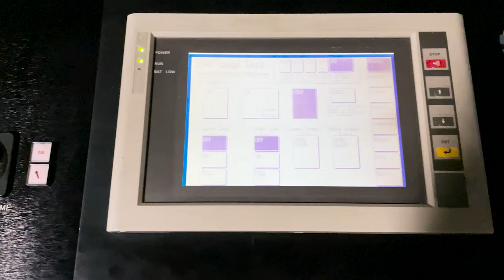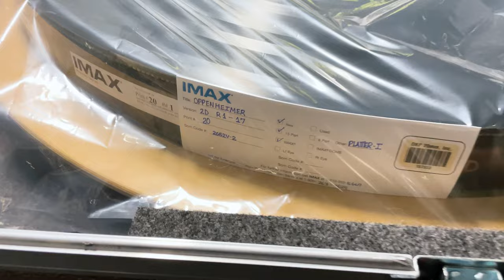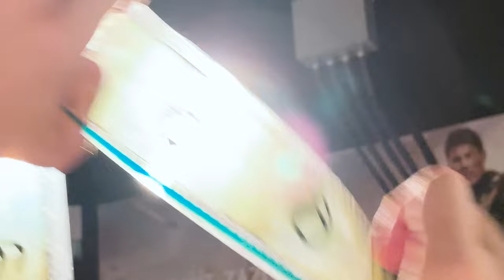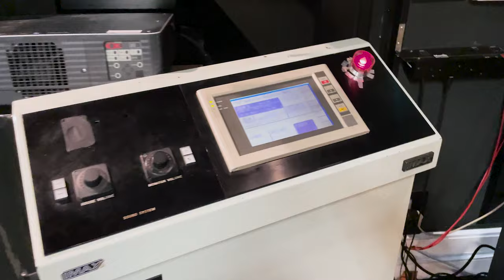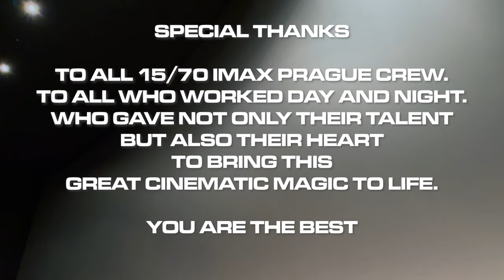Přípravy 15/70 PROJECTOR IMAX GT - OPPENHEIMER v CINEMA CITY FLORA - PRAGUE (CZECH)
Takhle jsme v pražském sále IMAX v CINEMA CITY Flora přivedli na plátno nejnovější film Christophera Nolana ve formátu, pro který byl stvořen ... 15/70 IMAX